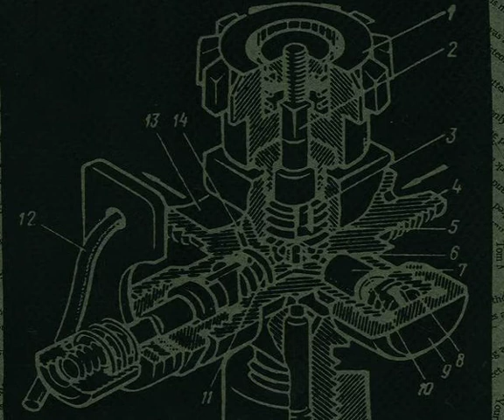L-1223A - Laughsong (2014)